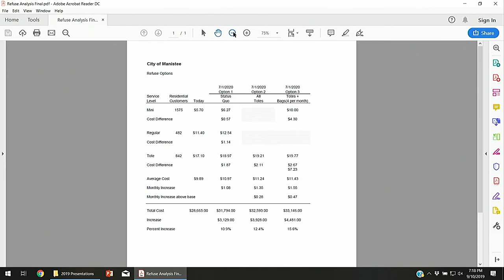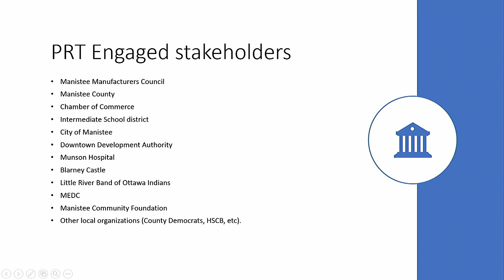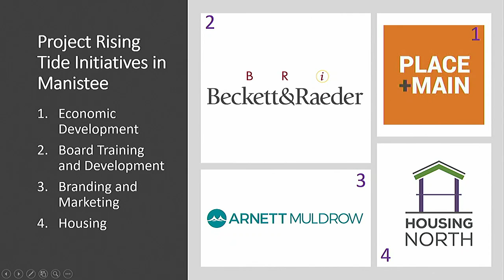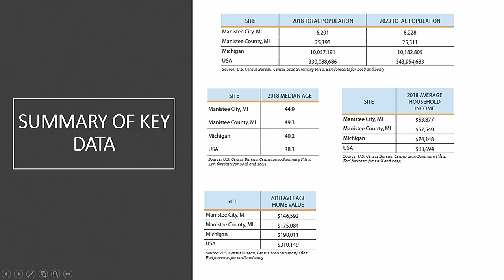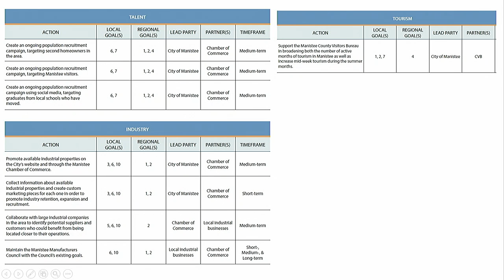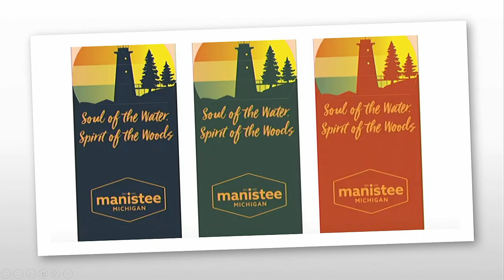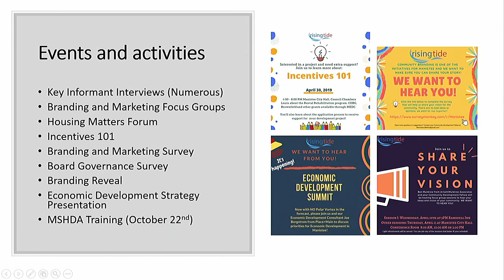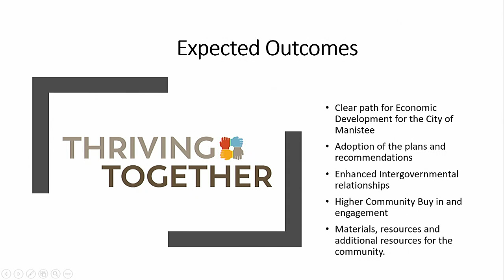Manistee City Council Work Session 2019-09-10